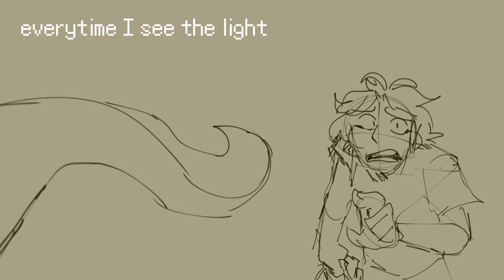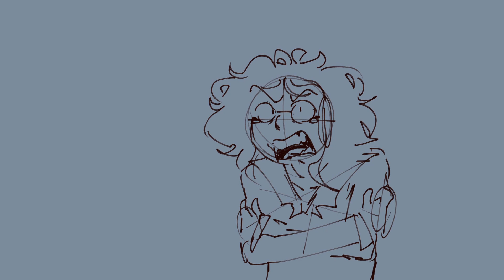promiseland [oc animatic]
HIII HELLOOOO OC ANIMATIC TIME BC. BRAINROT

I WENT VERYY EXPERIMENTAL ON THE EDITING HERE AND. GOSH IM REALLY HAPPY WITH HOW IT LOOKS?? LIKE HSBFG I CANT STOP REWATCHING MY OWN WORK

story:
During her childhood, Natalie encountered a monster by the name of Citadel. The creature had appeared there on accident, and not long after seeing her it went to leave for another universe, but before it was gone, Natalie managed to take a picture of it using her dad's polaroid camera.
Afterwards she dedicated her life to proving the existence of Citadel, spending countless hours writing arguments as to how it is real and even gaining her interest in physics and astronomy during that time, however all scientific committees at the time dismissed the thing as "just another faked cryptid" and compared it to Big Foot. However, her determination and ambition won't be stopped by a few grouchy scientists.
During her college days, Natalie met a biology professor by the name of Žarko, who also had a chance to encounter a monster like her in his youth, he even had a chance to stay with it far longer and learn a lot about it. He also helped her release her book on the multiverse theory, which brought her to a lot of fame in the scientific community due to how much credible evidence was in it.
A few years later though, during a conference, she got called into PISP (Paranormal Investigation Sector Project) where she became one of the head scientists as they started work on researching how the multiverse works and how to stop the rampant inflow of monsters coming in. She and Žarko were both appointed to do their research with the help of the police team around their old college and from this point on, none of them could release their research as PISP was a secret government project.
During the time of the project though, they managed to find Citadel again and capture it, however now that Natalie wasn't able to even talk about it in the public, she. was. pissed.
And not long after, during one of the elimination missions she directed, there was a flaw in her plan and the monster she was trying to guide into a trap (Abwasser) escaped into the streets and began to cause havoc, killing Natalie's husband Stanley in the process.
After that point Natalie was completely shattered to the core mentally. She was mad, she was emotional, but most importantly she couldn't hold herself at bay anymore and lashed out on her colleagues Veronica from the forensic team.
However, even after all these highs and lows, Natalie remains determined to prove everyone who doubted her wrong and make up for her husband's unjust death...

CREDIT:
Art: meeee
Story/characters: Natalie Lehmann, Citadel, Žarko Jacić, Stanley Lehmann, Veronica Ross
Audio: Promiseland by MIKA

QNA:

A: CSP EX for art, Toon Boom Harmony for animation, Storyboard Pro for animatics and DaVinci Resolve 17 for editing!

Q: Pronouns?
A: He/they, neos: ae/aer, bonk/bonks, it/its

A: I don't befriend random people in my comment section, if you wish to talk to me consider joining my discord server!!

Q: Can you do a video/art for me?
A: If I open up requests, I'll notify you. Same with commissions.

Q: I don't like this.
A: Then why are you here?

i see you've got to the end of the description, welcome to gay baby jail :D